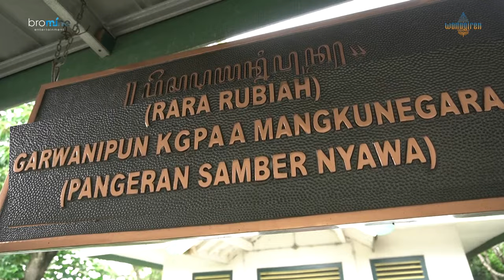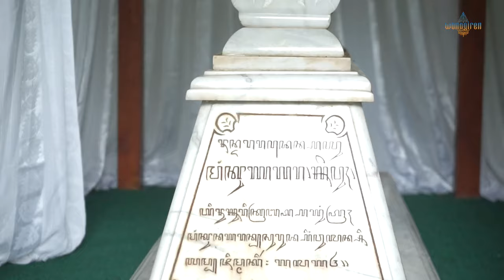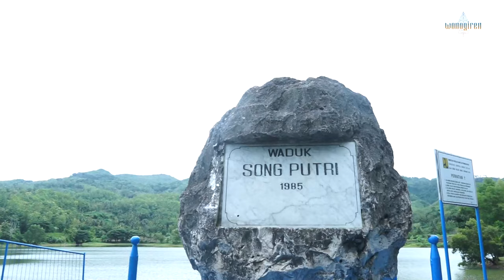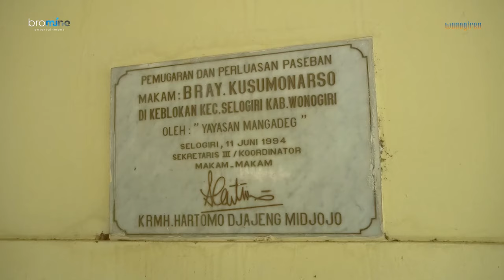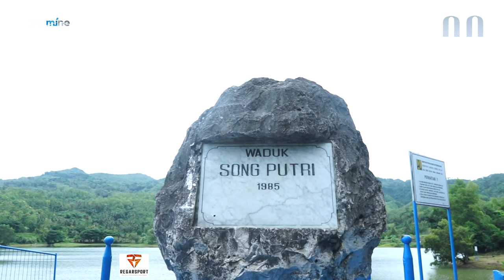PALING ANGKER! 7 TEMPAT BERSEJARAH DI WONOGIRI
Halo, Men!

Episode kali ini secara spesial kami sajikan dalam bentuk kompilasi 7 tempat bersejarah di Wonogiri yang tidak bisa dipisahkan dari cerita mitosnya.
7 tempat bersejarah ini tentunya memiliki cerita unik masing-masing yang belum banyak orang tahu.

Terima kasih !

tempat bersejarah